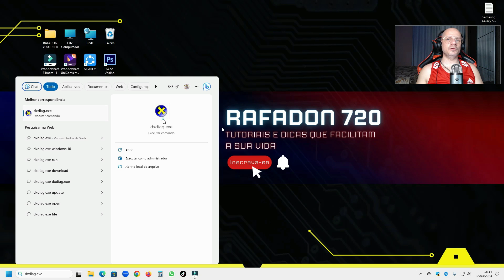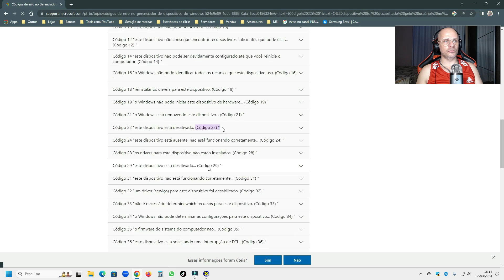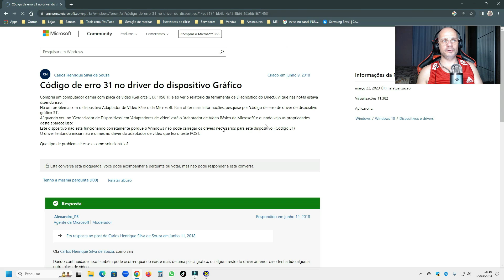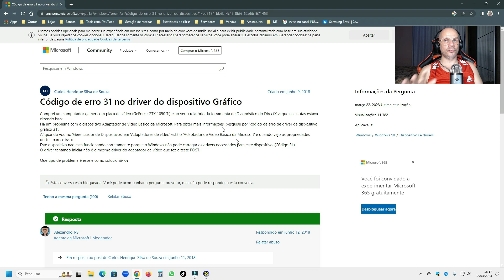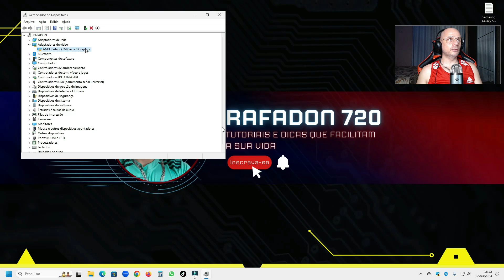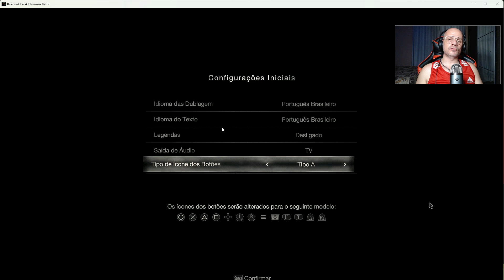SOLUÇÃO - FATAL D3D error 24 no Jogo Resident Evil 4 Remake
Tive problemas em conseguir abrir o jogo do Resident Evil 4 Remake no pc, e descobri a causa, que se tratava de um tal erro D3D. Veja qual foi a solução.